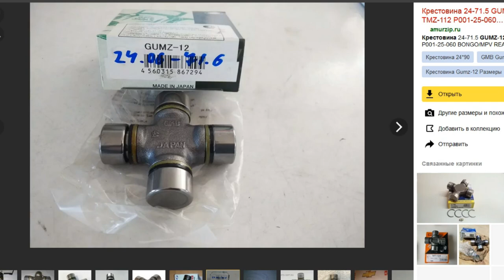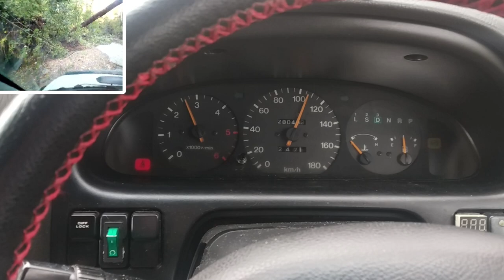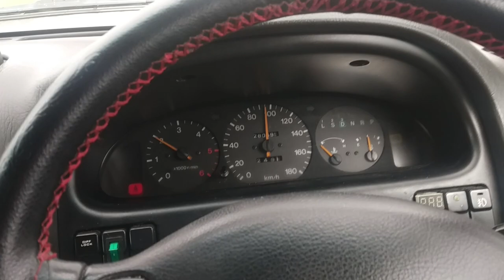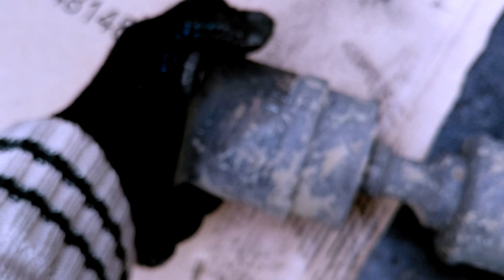Задний кардан Мазда МПВ-1 LV за 10 000 т.р. от Гришы Мотор4ика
Часть видео загружено из ватсапа, телеграмма и аськи с разрешения правообладателей.

Заднийкардан МаздаМПВ-1#ремонт